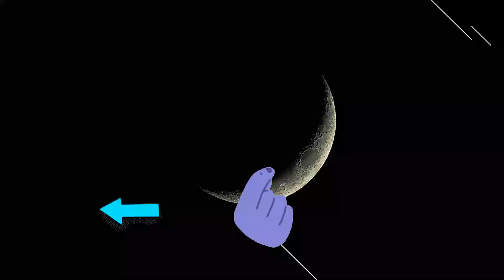【杨紫】《碰星来了》范世錡专访：想和杨紫合作的原因大曝光？！《碰星来了》范世錡专访：想和杨紫合作的原因大曝光？！ ATTACHED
《碰星来了》范世錡专访：想和杨紫合作的原因大曝光？！